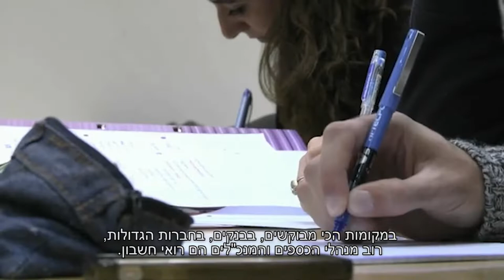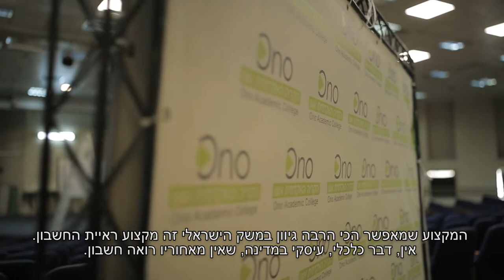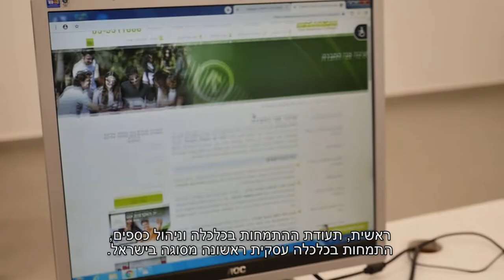תואר ראשון במנהל עסקים עם התמחות בחשבונאות או התמחות בכלכלה וניהול כספים | הקריה האקדמית אונו